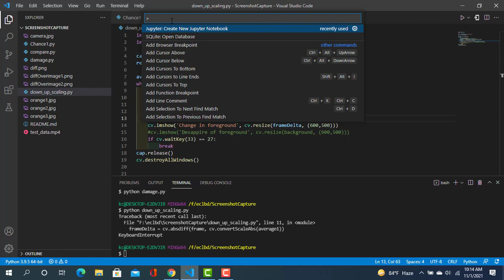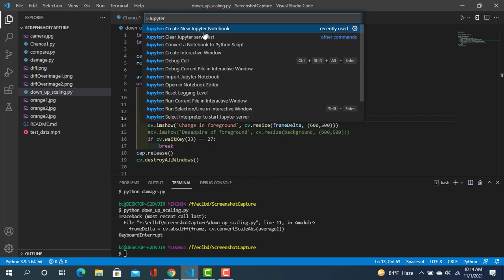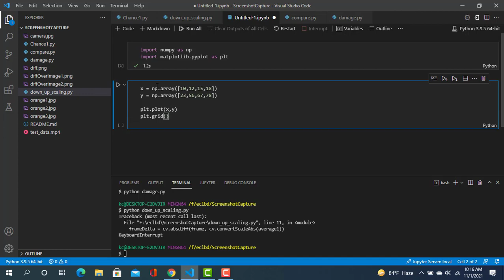Create Jupyter notebook Environment In VS code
Science , Engineering & Technology Related Video Lectures , Courses , Tutorials & Study Materials are Here.

"School of Engineering" provides Tutorial series and full course on different types of Technology base segments.Provided details knowledge with easy discussion.

Different types of technology related video like Data Science, Deep Learning, Machine Learning, Computer Vision, Natural Language Processing, Website Development , Software Development , Embedded System , Version Control System , Circuit Design And Solution , PLC Programming , Factory I/o ,Industrial Controlling ,EEE Courses,Dart Programming,Flutter Tutorial,Engineering Projects solutions,Engineering Courses and also many others video tutorials and courses provided.

"Every Individual is different and talented ,what you need are passion and curiosity ."